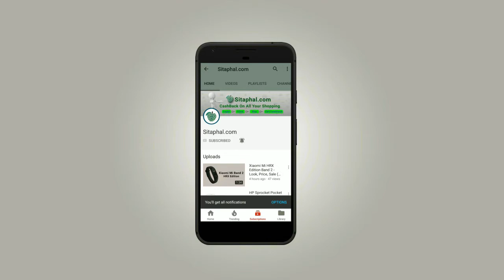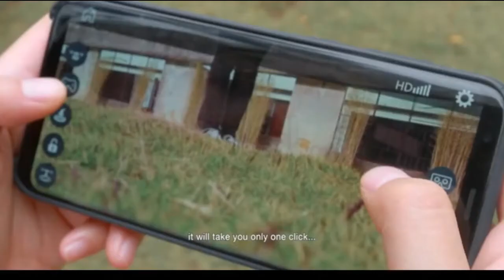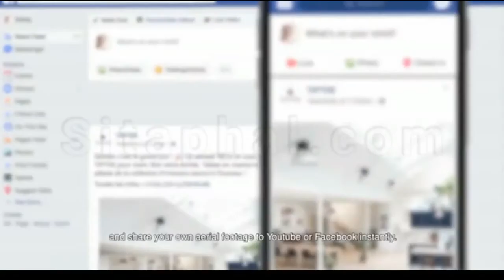LeveTop - Folding Drone, Look, Price in India: $129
LeveTop - The autonomous folding drone is an intelligent drone with 20 minutes flight time, compact portable frame & 1080p stabilized camera for every adventure.